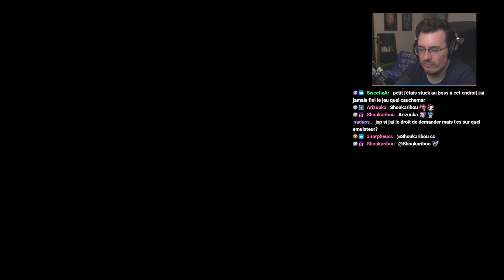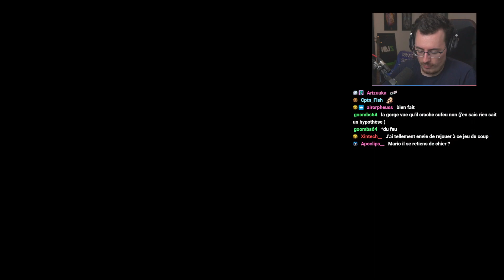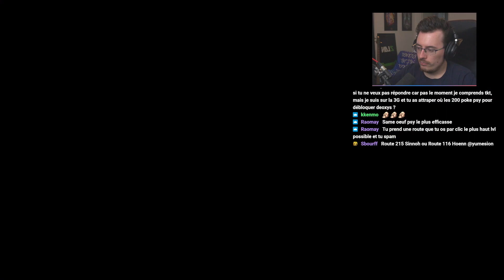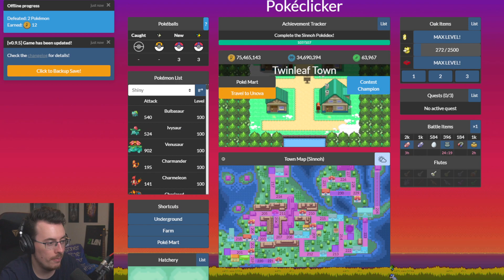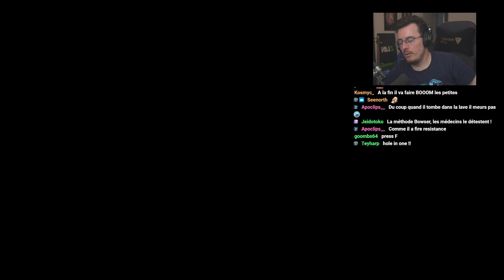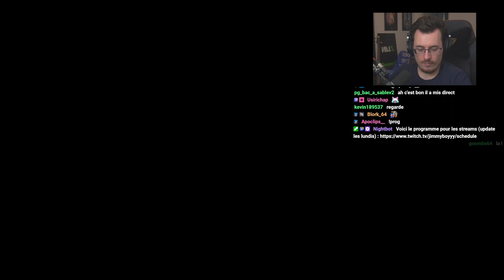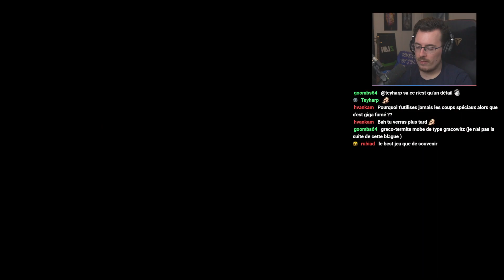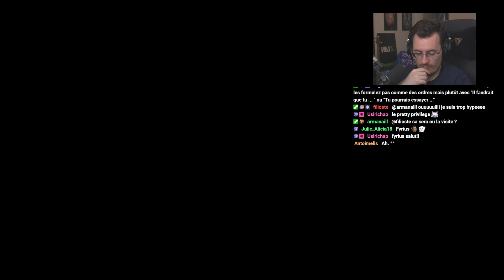VOD - Mario&Luigi dans le Bowser - Ep.4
Stream du 26 Mai 2022